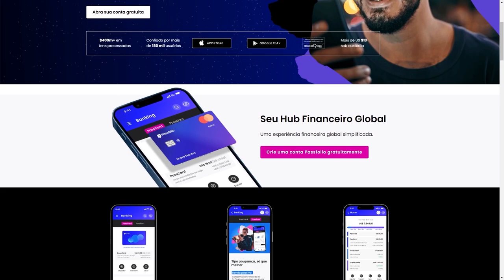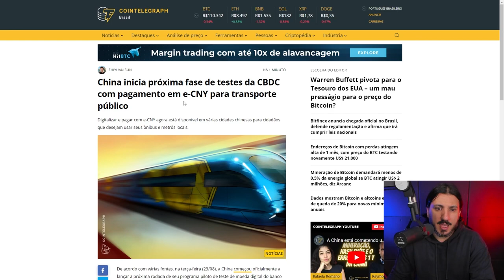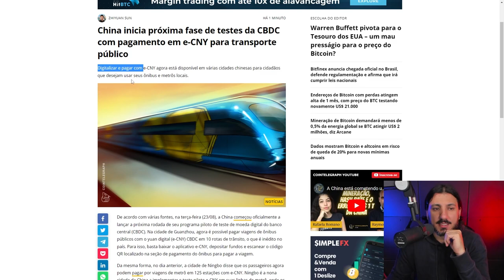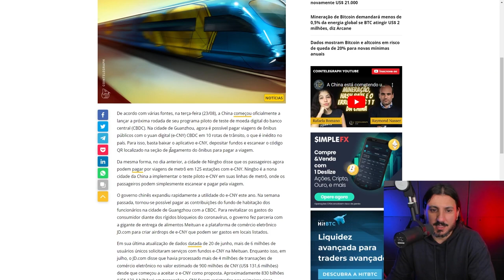O CAMINHO PARA O GRANDE RESET MUNDIAL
O Grande reset financeiro mundial!